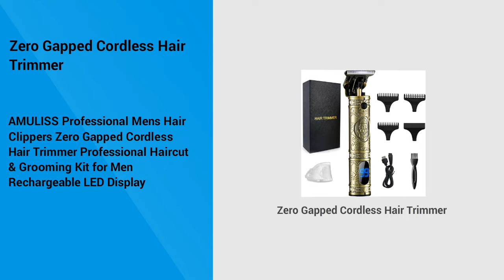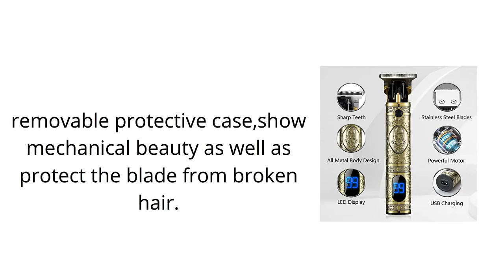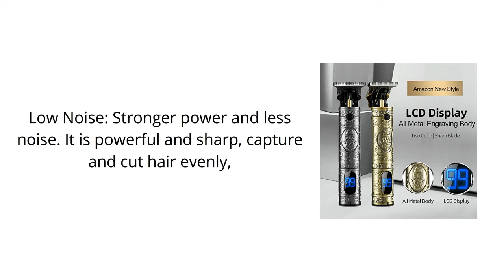Zero Gapped Cordless Hair Trimmer 2022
AMULISS Professional Mens Hair Clippers Zero Gapped Cordless Hair Trimmer Professional Haircut & Grooming Kit for Men Rechargeable LED Display

👇👇 Best Site Links To Other Products 👇👇

✔✔ Best Amazon products:

👉👉 Professional Hair Clippers and Trimmer Kit for Men;

👉👉 MANSPOT Ball Trimmer/Shaver;

👉👉 OLOV Electric Groin Hair Trimmer - Ball Trimmer for Men - Nose Hair Trimmer;

👉👉 Hair Removal for Women;

✔✔ Best Ali-Express Products:

👉👉 Hair Clipper Professional POP Barbers Clipper Sets Carving Cutting Trimmer;

👉👉 Lescolton New IPL Epilator Laser Permanent ICE Painless Hair Removal Machine;

👉👉 Bigger Power Than FK35 4 Stroke Petrol Engine Brushcutter Trimmer;

👉👉 New 2 in1plasma Effective plasma pen for Eyelids Lifting Ozone pen Plasma Acne to acne India acne pit skin care beauty machine;

✔✔ Best Alibaba Products:

👉👉 AE Trim Y Trimmer For Hemp Voltage 460V Production Capacity Up to 200 LBS per hour;

👉👉 Cheap price on Professional r 6-Plus PR670E 6 six-Needle Home Embroidery Machines;

👉👉 Super Quality Original SINGERS Quantums Sty list 9960 Computerizeds Portable Sewings Machinings;